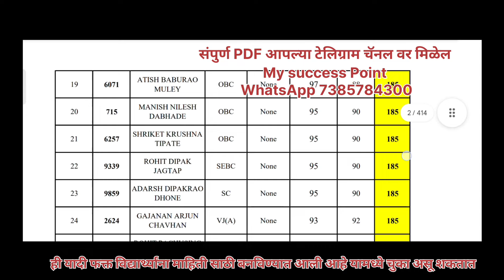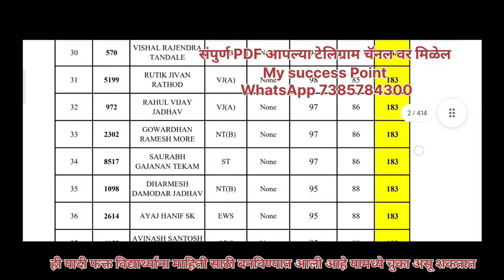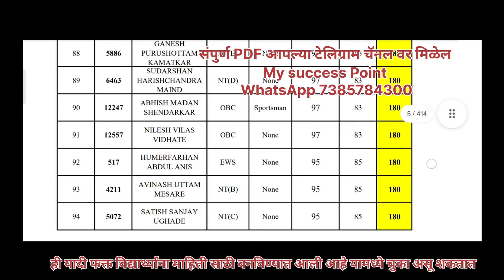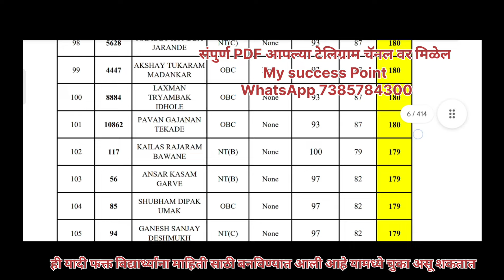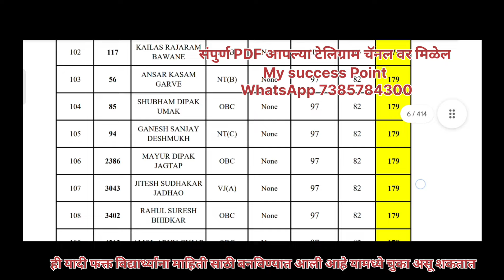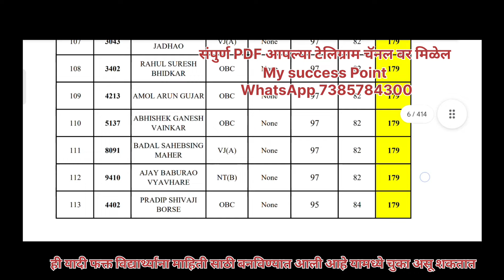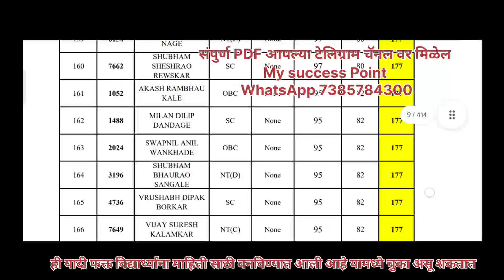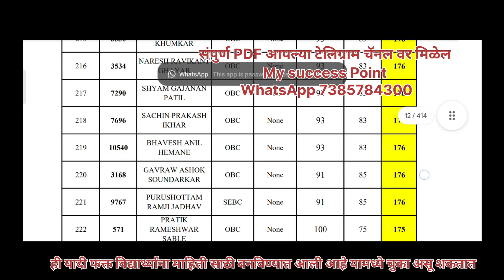अमरावती SRPF बल गट क्रमांक 9/ मैदानी लेखी टोटल साॅर्ट लिस्ट बनवली आहे/Amravati SRPF Group 9 police